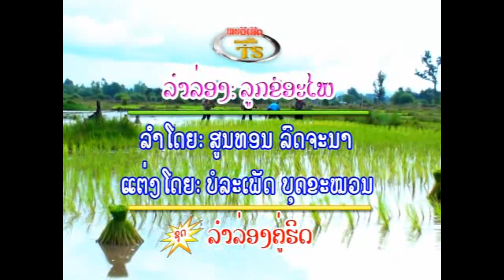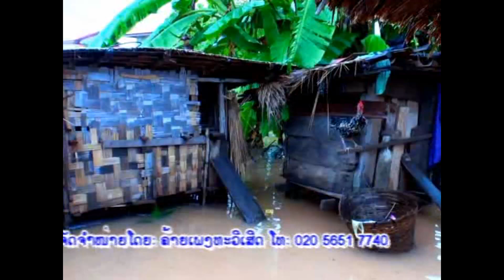ລູກຂໍອະໄພ ລຳໂດຍ ສູນທອນ ລົດຈະນາ ลูกข่ออะไพ Louk Khor Aphai /Ts Studio